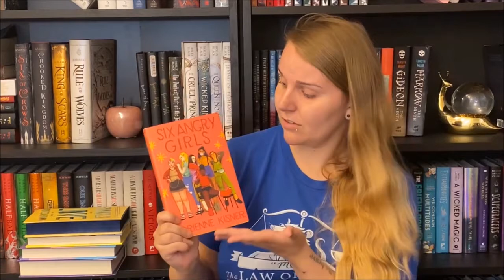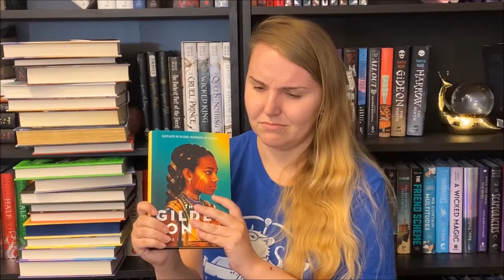FIRST BOOK HAUL OF THE YEAR | June 2021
Hello! Today I thought it would be time to finally haul all of the books I've bought so far in 2021! Honestly, I'm surprised and at least a little bit proud of myself for not having bought more! Most of these books came from Chapters/Indigo, the large chain bookstore in Canada, or my local used book store!

The books I've bought this year so far(and their star ratings if I've already read them) include

Don't Call The Wolf by Aleksandra Ross
Faith: Taking Flight by Julie Murphy
A Song Below Water by Bethany C. Morrow
Frankly In Love by David Yoon
Six Angry Girls by Adrienne Kisner
A Neon Darkness by Lauren Shippen
Seven Endless Forests by April Genevieve Tucholke
The Art of Breaking Things by Laura Sibson
Hollow Kingdom by Kira Jane Buxton
Will My Cat Eat My Eyeballs by Caitlyn Doughty - 4/5 ⭐️
The Book of Dust by Philip Pullman
The Inexplicable Logic of my Life by Benjamin Alire Sáenz
In Deeper Waters by F. T. Lukens
Girl, Serpent, Thorn by Melissa Bashardoust - 3/5 ⭐️
Master of One by Jaida Jones - 2/5 ⭐️
Across the Green Grass Fields by Seanan McGuire - 4/5 ⭐️
Winter of the Witch by Katherine Arden
Into the Heartless Wood by Joanna Ruth Meyer - 2/5 ⭐️
What Big Teeth by Rose Szabos - 3/5 stars
Lost in the Never Woods by Aiden Thomas - 1/5 ⭐️
This Coven Wont Break by Isabel Stirling - 4/5 ⭐️
House of Hollow by Krystal Sutherland - 5/5 ⭐️
Network Effect by Martha Wells - 5/5 ⭐️
Fugitive Telemetry by Martha Wells - 4/5 ⭐️
Lycanthropy and other Chronic Illnesses by Kristen O'Neal
The Anthropocene Reviewed by John Green - 5/5 ⭐️
You Will Get Through This Night by Daniel Howell
Mister Impossible by Maggie Stiefvater

I have a goodreads you can follow or friend or whatever here if you're interested